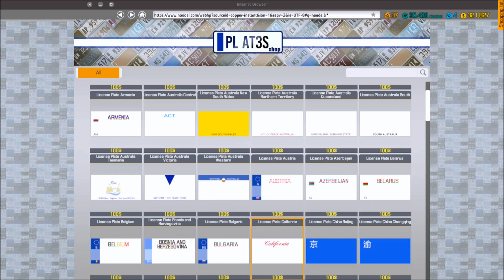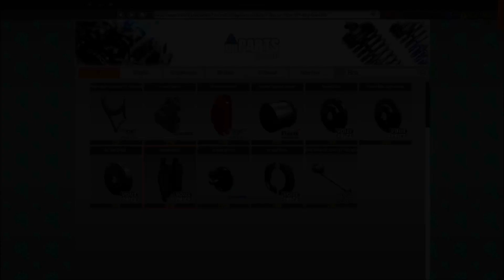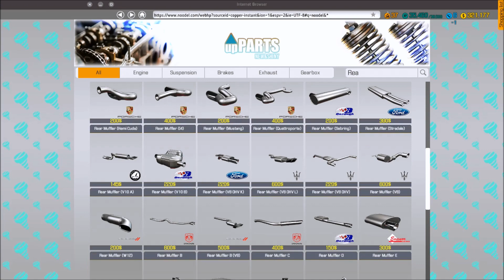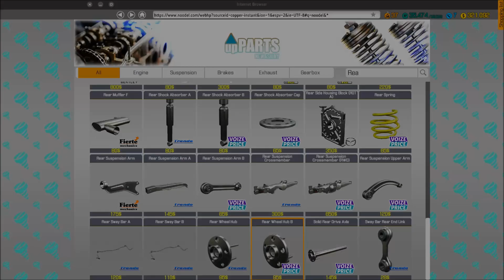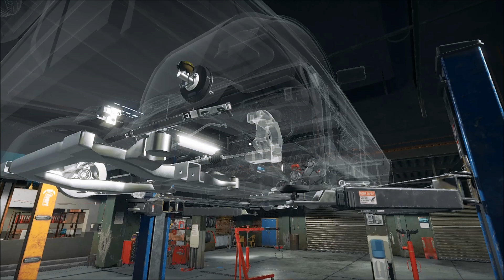Car Mechanic Simulator RolePlay | CMS | GTA Online | Back to the Future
Car Mechanic Simulator RolePlay | CMS | GTA Online | Back to the Future as we continue our adventure in our newly built time machine! Where and what will happen next!? Even Cliff makes an appearance! Installing hover conversion on our time machine Lotus aka Deluxo aka Delorean!

New NifBac Merch!

IG niftybacon
FB NiftyBacon
NifBac